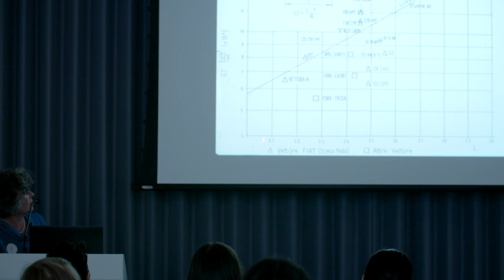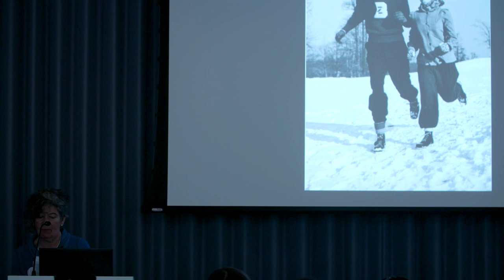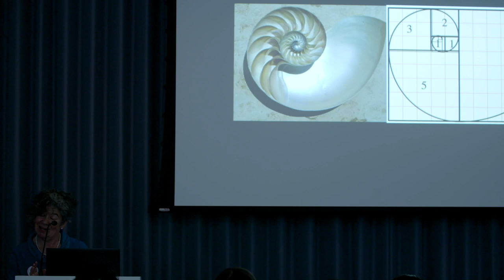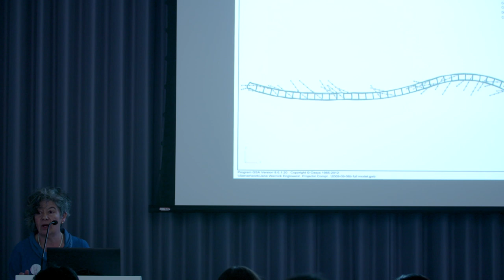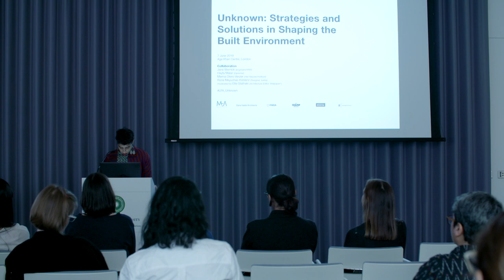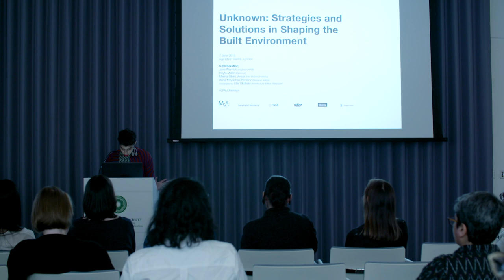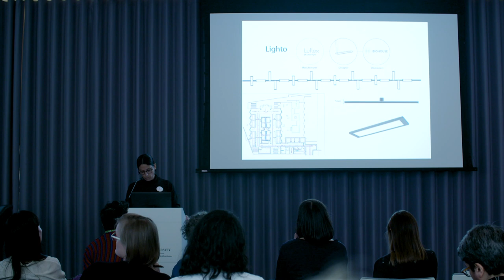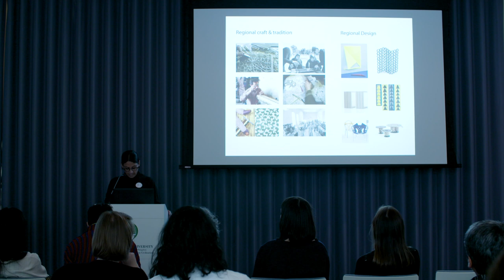Unknown: Strategies and Solutions in the Built Environment – Collaboration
Session at “Unknown: Strategies and Solutions in Shaping the Built Environment”, the annual conference led by women in architecture as a part of the London Festival of Architecture.

Co-curated by Melodie Leung, Senior Associate at Zaha Hadid Architects and the Museum of Architecture, supported by Finsa and hosted at the Aga Khan Centre.

Speakers:
Jane Wernick (engineersHRW)
Hayfa Matar (Diplomat)
Rona Meyuchas-Koblenz (Kukka Studio)
moderated by Ellie Stathaki (Architecture Editor, Wallpaper*)